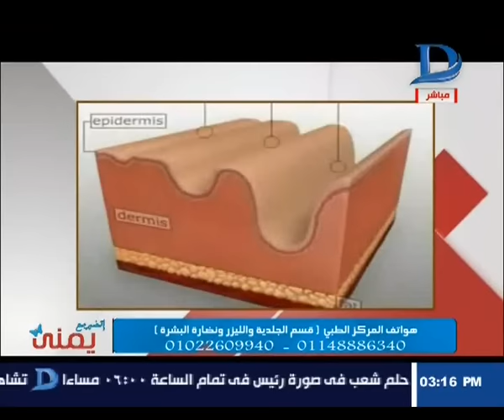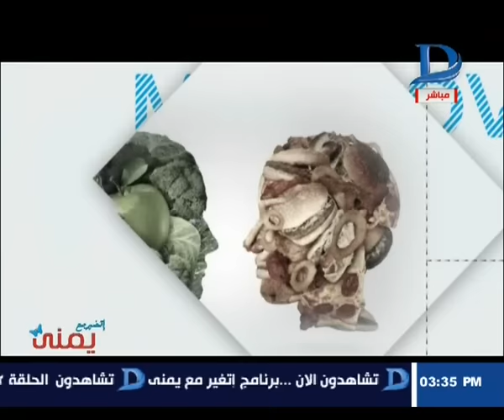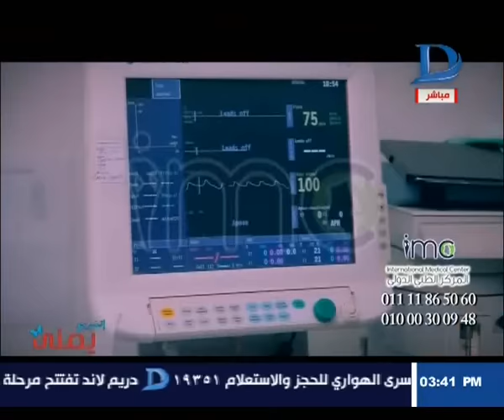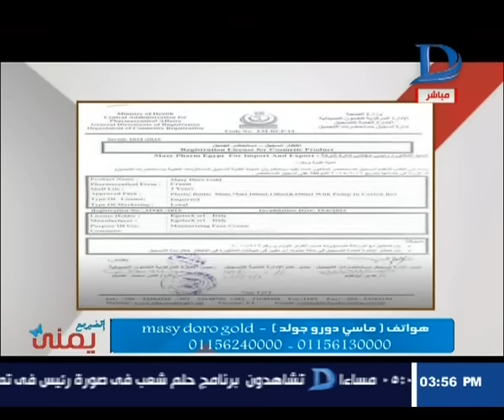اتغير مع يمنى حلقة 14-1-2016